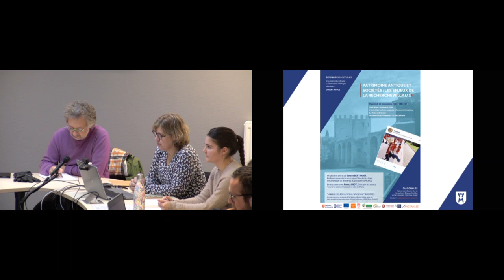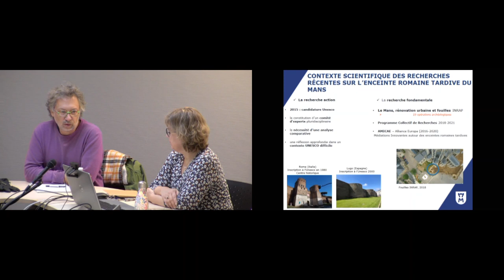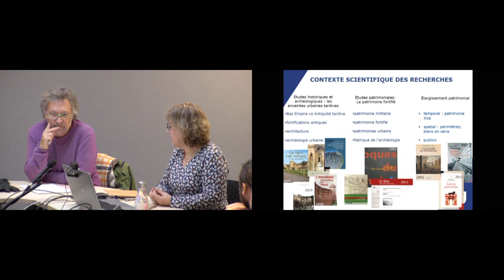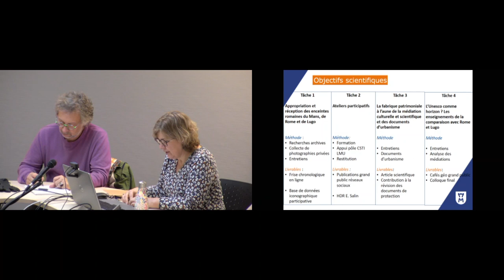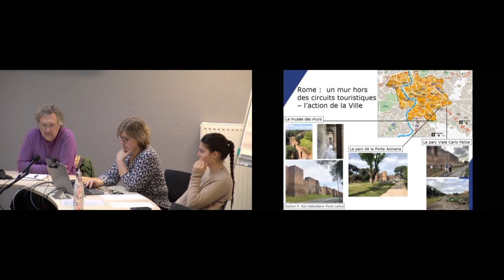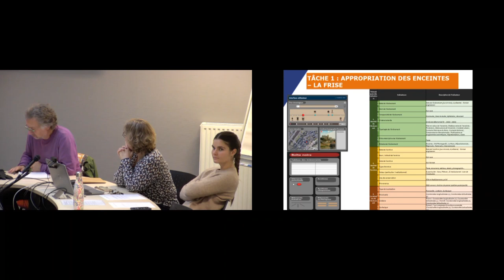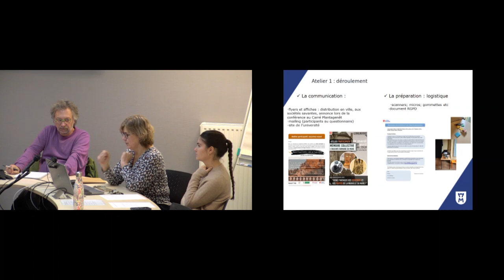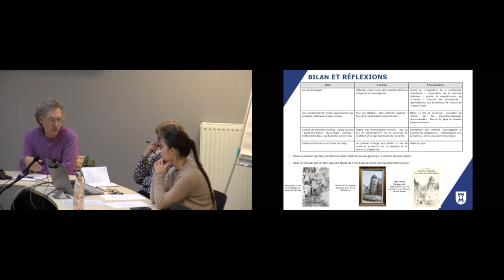Patrimoine antique et sociétés : les enjeux de la recherche MURUS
Séminaire organisé par DIAGONALES, Maison de la Recherche en Humanités et Sciences Sociales (Le Mans Université / MSH Ange-Guépin, UAR 3491), dans le cadre du cycle thématique "Patrimoine : héritages et usages". Séminaire du 29 novembre 2023 : "Patrimoine antique et sociétés : les enjeux de la recherche MURUS".

Intervenants : Estelle BERTRAND, Professeure en Histoire romaine (CReAAH), Le Mans Université ; Franck MIOT, Directeur du Service Tourisme et Patrimoine de la Ville du Mans

Les événements organisés par Diagonales et la MSH Ange-Guépin ont pour objectif scientifique de croiser les regards d'enseignants-chercheurs et de praticiens de disciplines différentes. Ces différents regards, qui peuvent se compléter ou s'opposer, n'engagent que leurs auteurs.